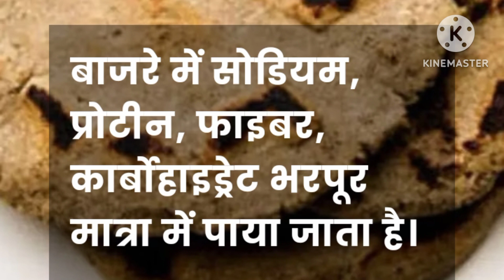बाजरे की रोटी के फायदे healthy ayurveda#health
health
sharirik upay
healthy food
healthy body
healthy lifestyles ayurveda
ayurvedic upaye
ayurvedic tips
fruits khane ke fayde
healthcare
healthy tips
h healthy
bajare ki roti ke fayde